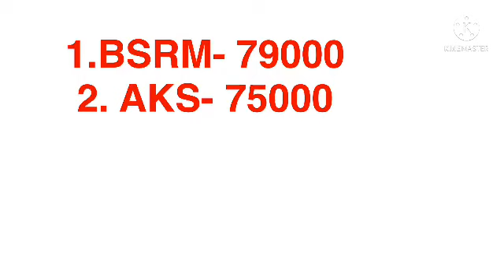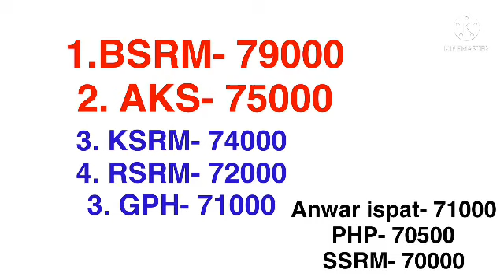Top 5 Rod price 2022. All rod price in Bangladesh 2022. রডের দাম । সেরা 5 টি রড 2022